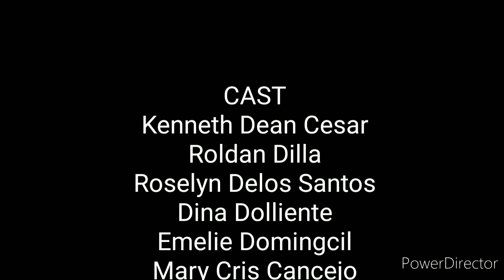1st Vlog..😇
Used editing app: Power director